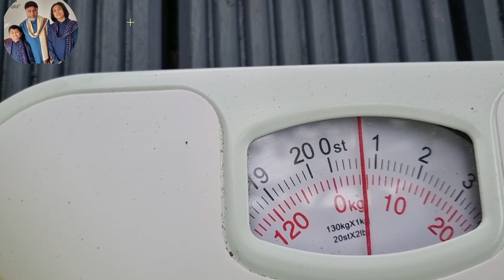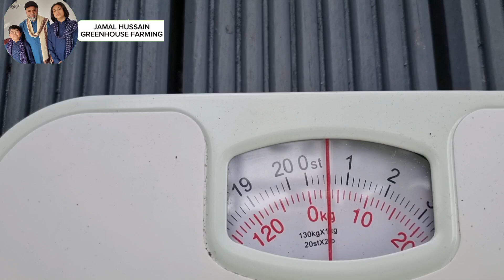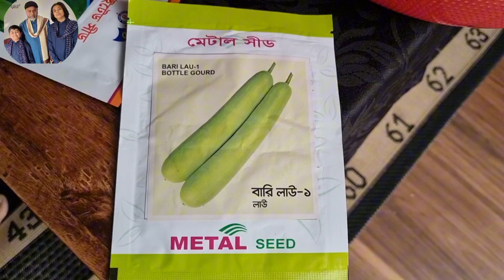After cutting the lau was shocked | লাউ কেটে অবাক হলাম কেন। | 4k